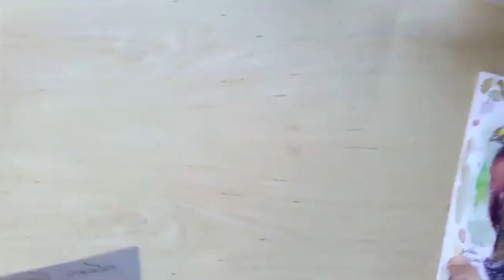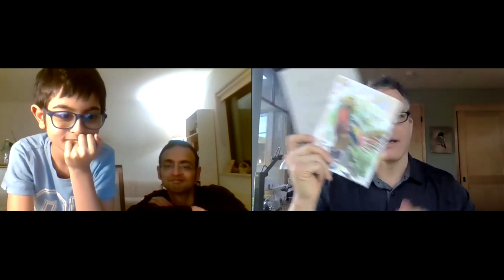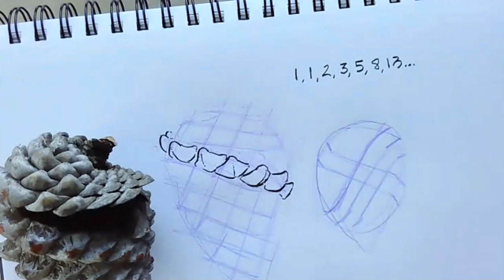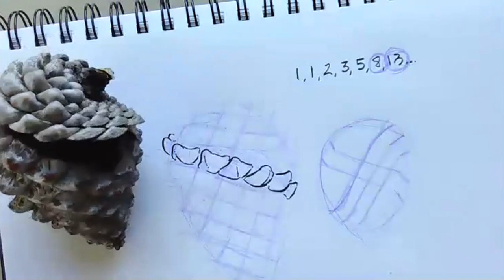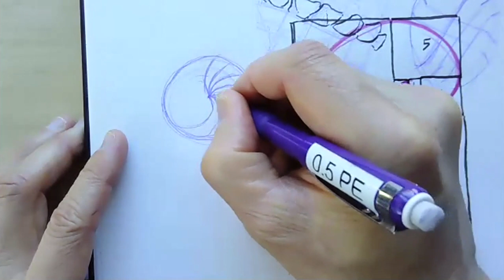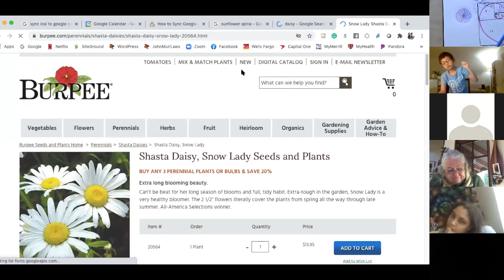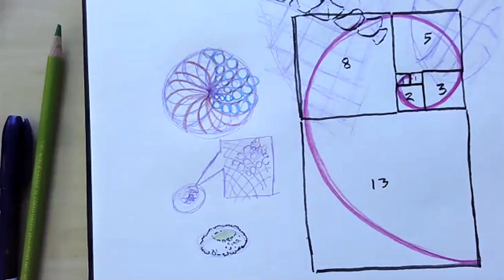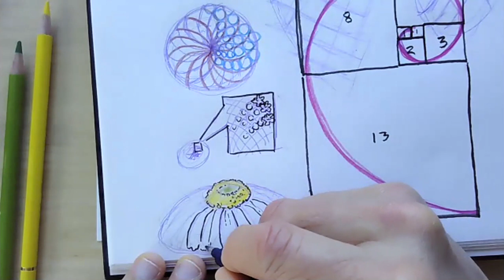Make a Step by step and Drawing Spirals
How can creating your own step-by-step tutorial help you learn to draw and keep a nature journal? Where do you find spirals in nature and how do you draw them? Join John Muir Laws on the Nature Journal Workshop as he unpacks these ideas!